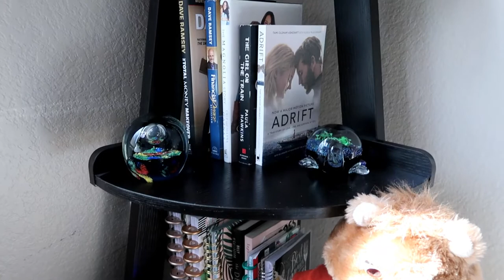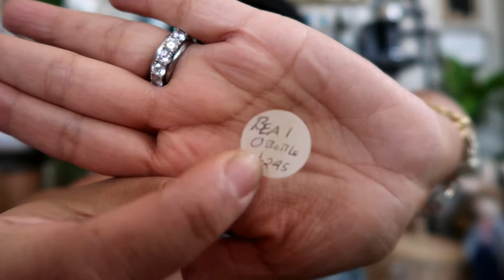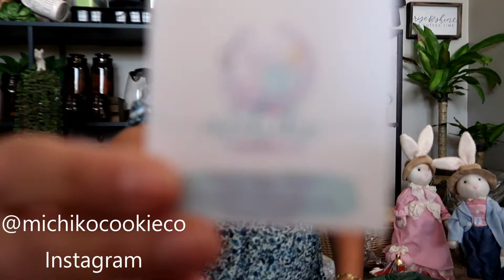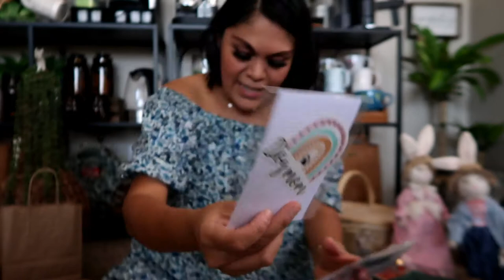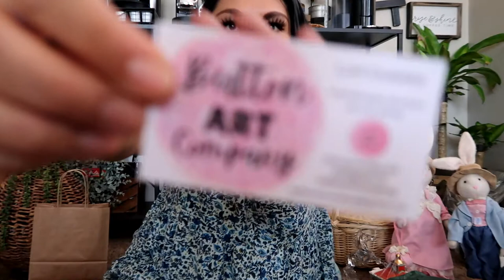HUGE Thrifted Vintage Haul Decorate with me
Just a Mom, Wife, Momprenuer working from home :) enjoying the holidays drinking a Pumpkin Spice Latte and shopping at Target